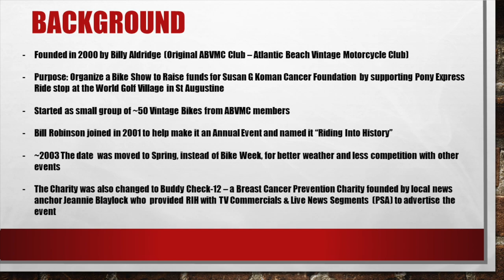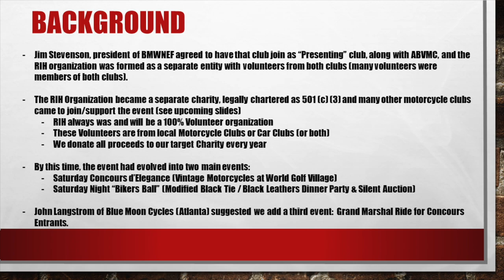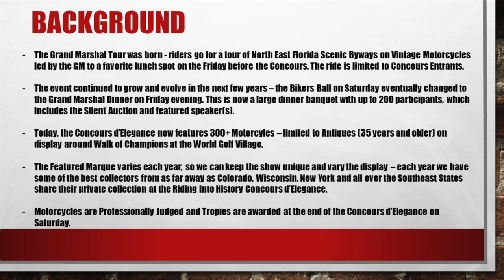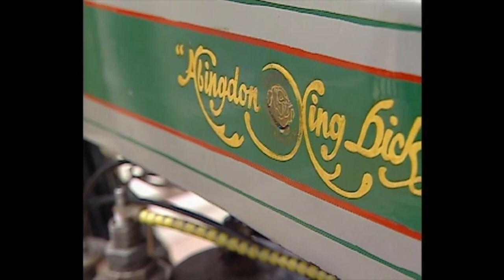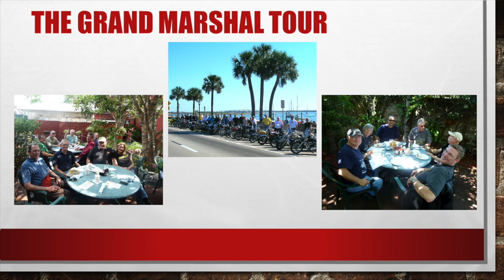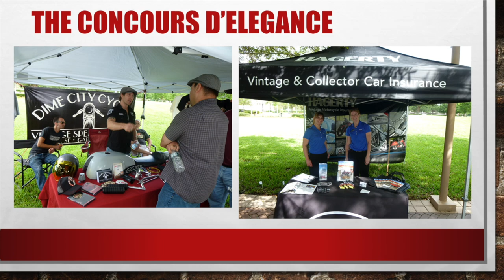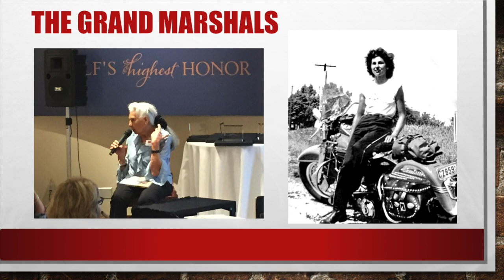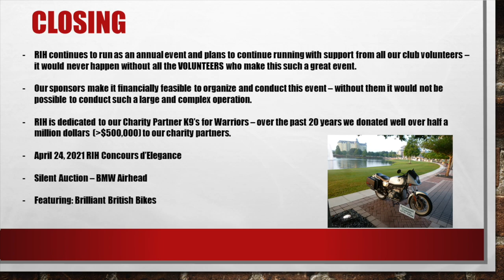History Of Riding Into History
The 20 Year History of Riding Into History.  The Who, What, When, Where & Why presented along with pictures & Video from the events.